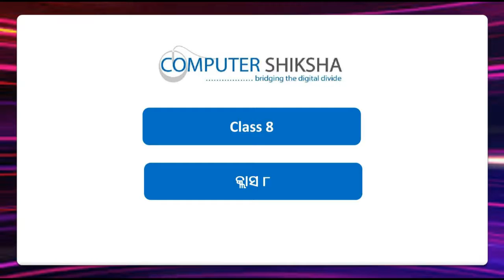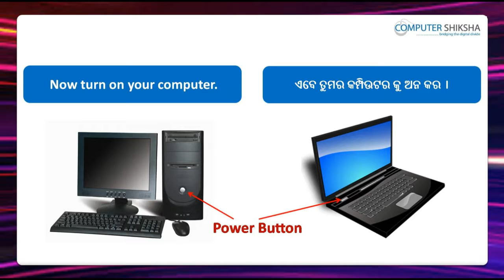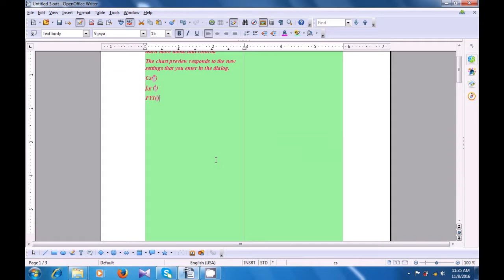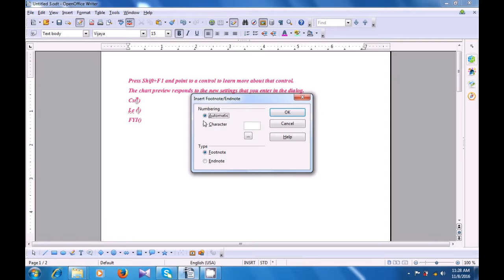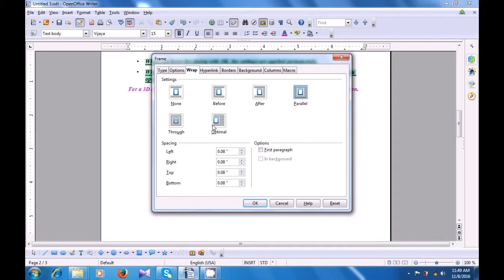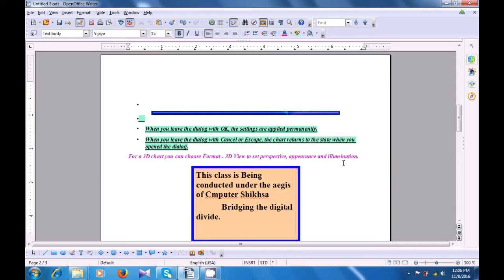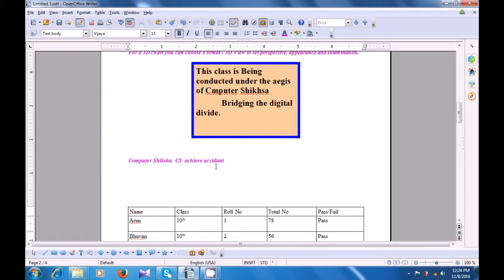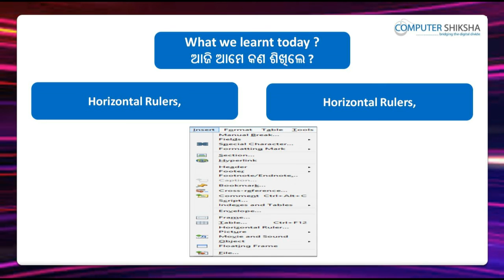Class 8 Open Office Writer 3 - Learn computers - Computer Education Online & Free (In Oriya)